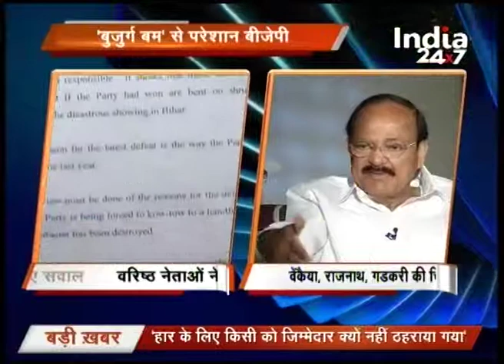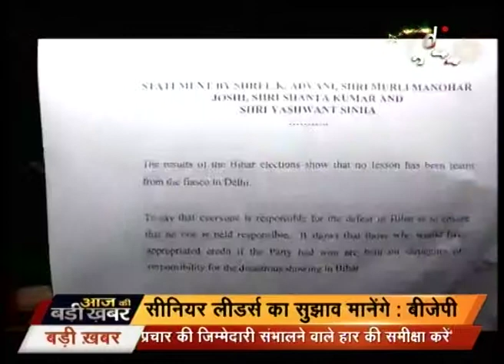AAj Ki Badi Khabar : Fire broke out in Mumbai, Hyderabad, West Bengal and MP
Heavy loss in various cities before Diwali celebrations as fire broke out in Mumbai, Hyderabad, West Bengal and Madhya Pradesh due to various reasons.